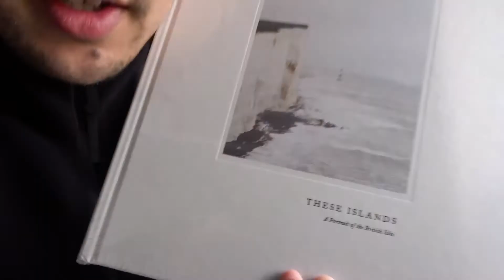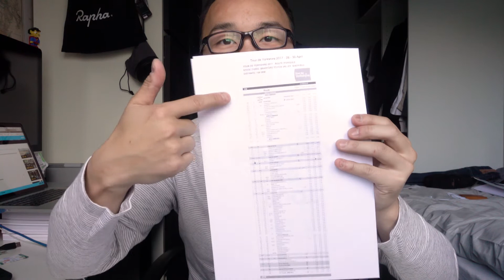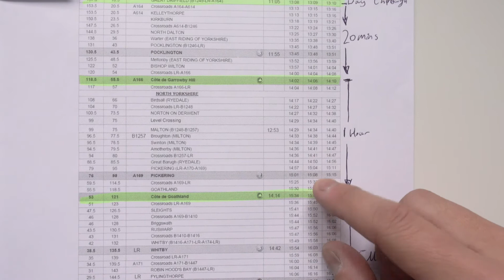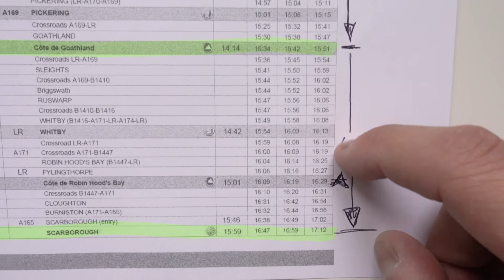ACTUAL PLANNING FOR A RACE // Vlog #13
A slightly more detailed look in to how I cover big races like the upcoming Tour de Yorkshire.